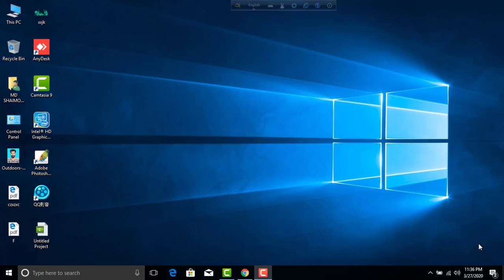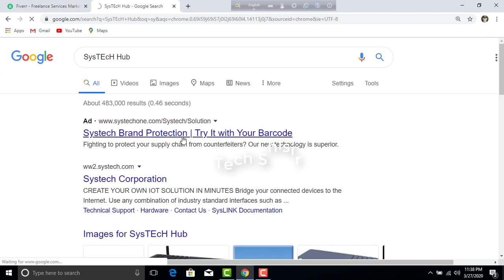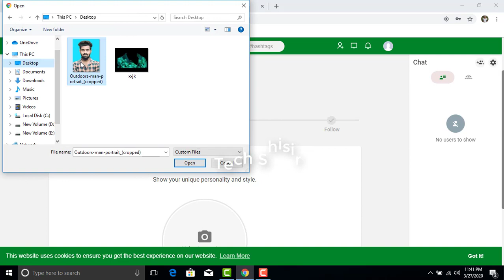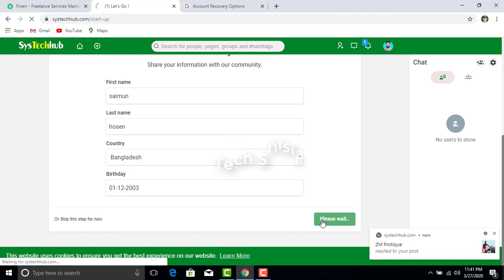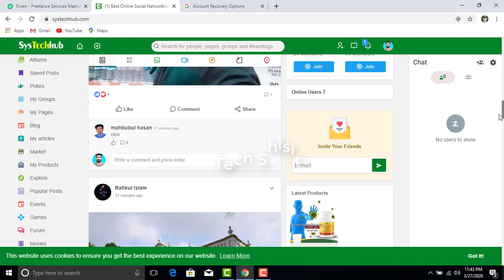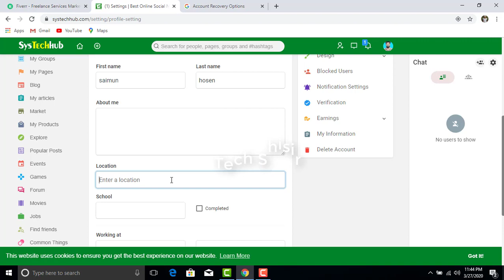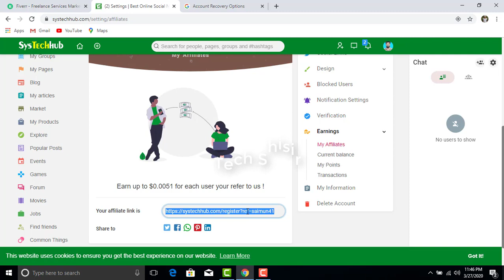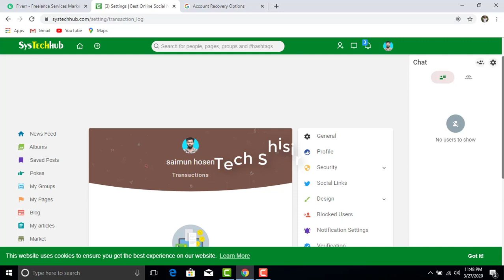আয় করুন লাইক কমেন্ট ও পোস্ট করে Systechhub com Payment proof Make Money Online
আমি মো: মাহবুবুল হাসান শিশির আপনার জন্য খুব সহজ ভাবে ইংরেজী ও বাংলা টাইপ শিখার জন্য পর্ব অনুযায়ী ভিডিও টিটোরিয়াল দেখে শিখার নতুন  এবং সহজ পথ তৈরী করেছি। আশা করি আপনি পুরো ভিডিও  গুলো দেখবেন।
 বাংলা টাইপের ১ম সিট এই লিংকে

যদি কোন কিছু বুঝতে সমস্যা হয় তাহলে আমাকে ফোনে জানাতে পারেন।

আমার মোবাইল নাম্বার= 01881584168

আশা করি ভিডিও গুলো দেখে আপনি বাংলা ও ইংরেজী টাইপ শিখতে পারবেন।
আমাদের ভিডিও গুলো যদি ভালো লেগে থাকে তাহলে অবশ্যই সাব্স্ক্রাইব এবং বেল বাটন টি ক্লিক করে রাখুন পরবর্তী ভিডিও দেখার জন্য। ভিডিও  কেমন হয়েছে কমেন্ট করে জানাবেন এবং লাইক ও শেয়ার করে আপনার বন্ধু/বান্ধুবীদের জানিয়ে দিবেন।

আপনাকে Tech Shisir এর পক্ষ্য থেকে অসংখ্যা ধন্যবাদ।
✔️ রেগুলার আপডেট পেতে ফেসবুক ফ্যান পেজে লাইক দিনঃ